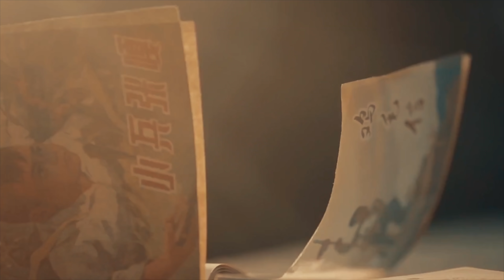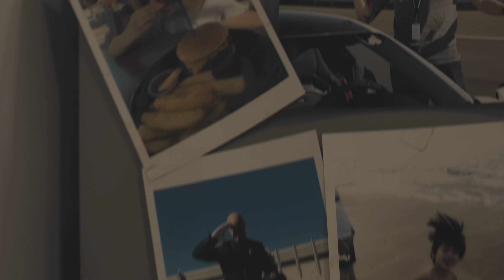“坏孩子”《我是陈震》第二集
我为什么不怀念校园呢？因为我在那个阶段实在没有什么美好的回忆，我就是当时大人们口中，典型的“坏孩子”，不过……也许可能大概万一，也没有那么糟糕呢？